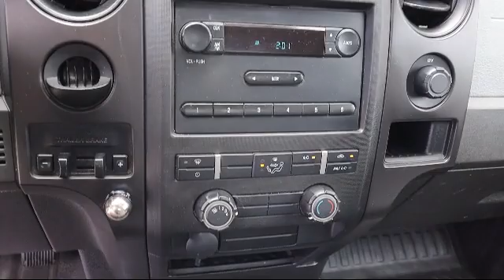2013 Ford F-150 Standard Cab XL Tarpon Springs Anclote Holiday Trinity Palm Harbor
2013 Ford F-150 Standard Cab XL Stock Number: OP11170 Vin:1FTPF1CT6DKF11098.

41975 U.S. 19 North